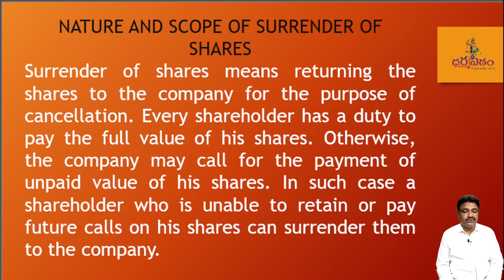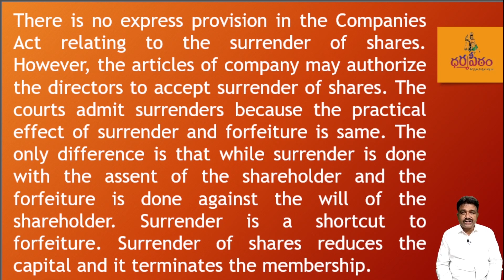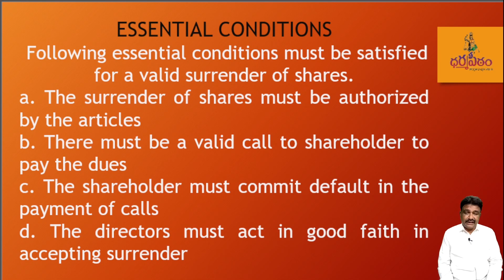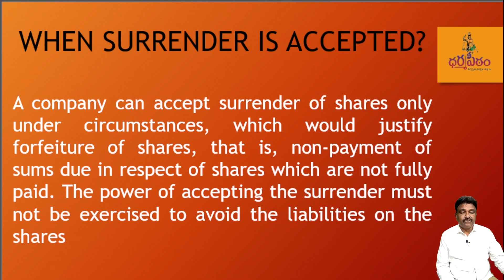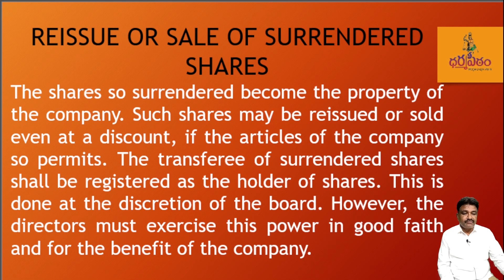Surrender of Shares I Dharmapeetam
Dharmapeetam Provides Free legal Advice and Services, in both Civil and Criminal matters, to the Weaker  Sectors of the Society and Aims to Spread Legal Rights and Awareness in a Wider scale.

We do support those who aspire to become a Law Professional, by providing quality training and coaching in LLB and CLAT,  by highly qualified and  well experienced subject experts, through ASPIRE JUSTICE ACADEMY, by which we do these series of Law  based Informative Videos.
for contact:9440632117